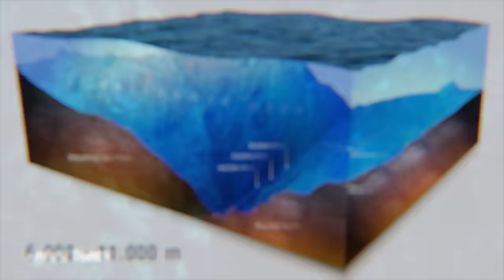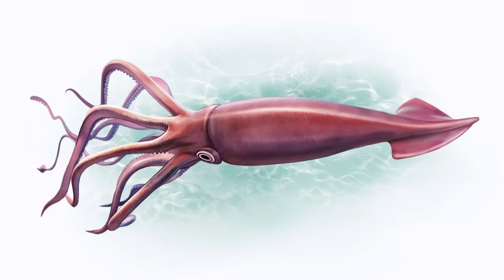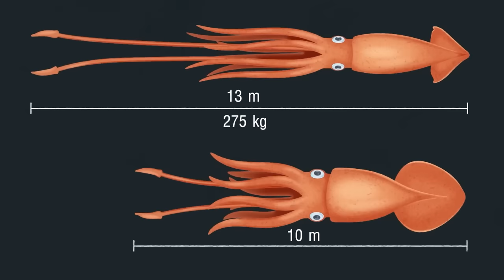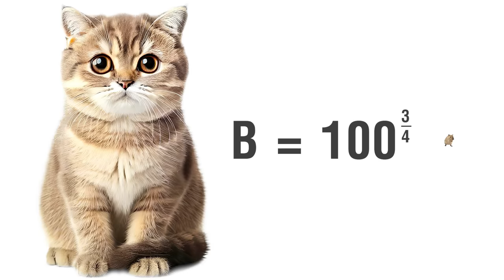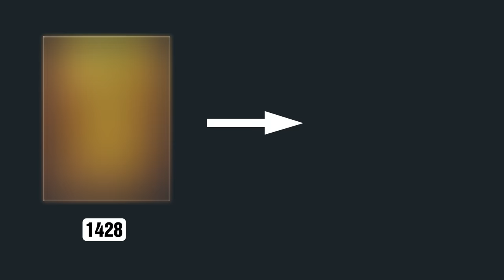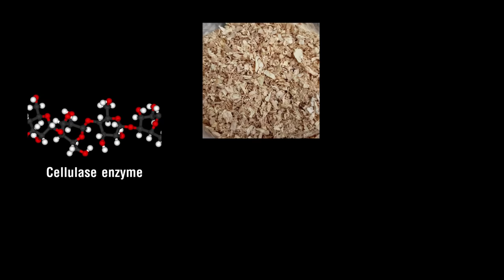#776 Vì Sao Càng Xuống Sâu, Động Vật Biển Càng Siêu To Khổng Lồ???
Quái Đản Hiện Tượng Động Vật Biển Càng Xuống Sâu Càng Khổng Lồ!!!
Vùng hadal là vùng sâu nhất của đại dương, tối tăm và lạnh cóng. Nó nằm ở độ sâu từ 6.000 đến 11.000 mét, trong các rãnh dài và hẹp, hình chữ V, trong đó, rãnh Mariana là nơi sâu nhất.

Và bất chấp mọi logic thông thường, sự sống vẫn tồn tại và tiến hóa ở những độ sâu quái đản này, trở nên hoặc là ma quái, đáng sợ, hoặc cực kỳ khổng lồ.

Câu hỏi đặt ra là: Tại sao? Biển sâu có gì ngon khiến những cư dân của chúng hay ăn chóng lớn chăng?

Ở độ sâu trên 400 mét, thức ăn bắt đầu trở nên khan hiếm. Khi ánh sáng mặt trời tắt, thực vật  phù du, sống nhờ quang hợp (phytoplankton) và động vật phù du (zooplankton), đớp thực vật phù du, cũng biến mất. Thiếu chúng, hầu hết sinh vật biển sâu phải ăn cơm thừa canh cặn, nhặt nhạnh các mảnh vụn rơi xuống từ vùng nước mặt  – một hiện tượng gọi là tuyết biển - marine snow.

Tuyết biển chủ yếu bao gồm các sinh vật phù du chết, cức, và các mảnh xác chết thối rữa rơi xuống đáy biển dưới dạng các hạt mịn.

Nhưng nhặt nhạnh từng hạt tuyết biển thì không thể tạo ra những cơ thể siêu to khổng lồ được. Nhiều loài động vật biển sâu không ăn tuyết biển. Chúng săn những loài ăn tuyết biển.

Và thế là cá lớn nuốt cá bé. Dưới biển sâu, bất kỳ sinh vật nào không phải là lớn nhất, cũng đều có một hồng tâm ở sau lưng. Vì vậy, bí quyết sinh tồn chính là trở thành loài săn mồi. Không những thế, còn phải trở thành loài săn mồi đầu bảng.

Xin được giới thiệu: Mực khổng lồ - Giant squid.

Cá thể mực khổng lồ lớn nhất từng được tìm thấy dài 13 mét, cỡ một chiếc xe buýt và nặng 275kg. Không khổng lồ so với một cá voi xanh nhưng thuộc diện quái thai khi so với con mực mà bố mẹ chúng ta thường xào dứa…

Nhờ kích thước choáng ngợp, mực khổng lồ có rất ít kẻ thù. Với hai xúc tu cực dài và trông khá giòn, không khó để tượng tượng ra cách mà những con mực đại ca này tóm lấy các loài cá biển sâu và những loài mực nhỏ hơn chúng.

Nhưng, mực khổng lồ, vẫn chưa phải loài mực lớn nhất đại dương. Đó phải là mực khổng lồ hơn thế nữa (colossal squid).

Mực khổng lồ hơn thế nữa ngắn hơn một chút so với mực khổng lồ, nhưng nặng gấp đôi, gấp ba, trung bình từ 500 đến 700 cân, cỡ một con bòa, và chắc là đủ để đáp ứng như cầu protein cho một đám cưới.

Không khó để tưởng tượng sinh vật đã truyền cảm hứng cho thủy quái Kraken trong truyền thuyết là một kẻ săn mồi hung hãn, thống trị biển sâu, lao vút trong làn nước đen đặc và ngấu nghiến kẻ thù, xé toạc thuyền buồm qua lại.

Nhưng thực tế, và nếu như bạn suy nghĩ một cách thật logic, thì có vẻ lại ngược lại. Mực khổng lồ và mực khổng lồ hơn thế nữa không phải là những loài săn mồi tích cực, đơn giản là vì chúng không cần phải làm thế.

Định luật Kleiber phát biểu rằng tốc độ trao đổi chất của sinh vật bằng khối lượng cơ thể nó mũ ¾. Công thức này có nghĩa là, trong cùng khoảng thời gian, một con mèo có khối lượng gấp 100 lần con chuột sẽ chỉ tiêu thụ năng lượng bằng khoảng 32 lần con chuột mà thôi.

Theo ước tính, tốc độ trao đổi chất của chúng thấp đến mức chúng chỉ đốt có 45 calo mỗi ngày và chỉ cần 0,03kg thức ăn mỗi ngày. Một con cá răng trưởng thành (Patagonian toothfish), nặng khoảng chục cân, là đủ thức ăn để một con mực khổng lồ nặng nửa tấn sống sót trong khoảng 200 ngày.

Điều này gợi ý rằng loài mực khổng lồ có nhịp sống đặc biệt chậm. Nó không đuổi theo con mồi trong những trận chiến hoành tráng như ta tưởng tượng. Thay vào đó, nó chờ đợi con mồi vô tình bơi đến gần, sau đó dùng các móc trên xúc tu để bẫy bắt...